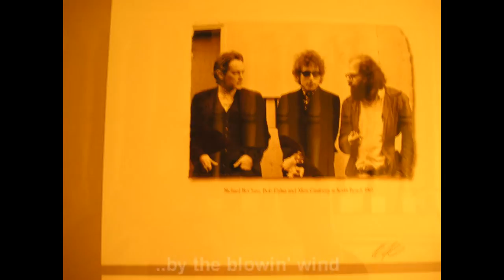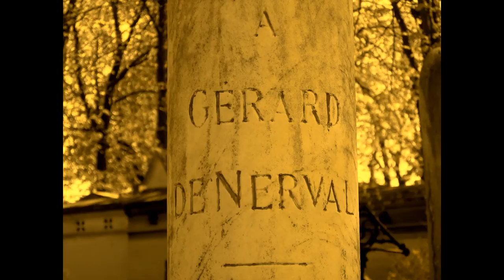Pier Morandi - SIDE BY SIDE (Pier Morandi)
I recorded this song many years ago and then I forgot it. One day while I was lookin' inside my musical archives I found it. Here it is.

Pier Morandi on vocals and Martin D28.

SIDE BY SIDE (Pier Morandi)
when your time has gone all the thoughts are worn
they tell a story on the edge
when the clouds are touched by the blowing wind
they move and shadow on the land
you tell me all the things must come to an end
and find their harbour and their rest
yes I know I know all the things I did wrong
but I can’t deny what you mean

and the roads we are travelling all alone
recall me the days side by side
when I used to say this love’ll last forever like
a sign painted on the wall
all the words they listen to the troubles and the rhymes
while the silence speaks with a breath
I got lost in this life following the dreams
but the dream it never woke me up

you can see from above the outline of the town
and keep your mind on the height
on the stones on the wheat on the walls on the trees
through the lanes you’re walkin’ not alone
I can’t hear your heart I can hear your step
with no time with no night with no day
only a strong hard story can explain what we are
the pain the doubt and the strength
but I can’t deny what I feel